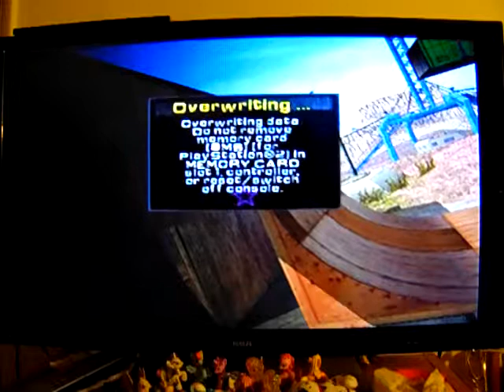Tony Hawk's American Wasteland Wt-Ep. 8